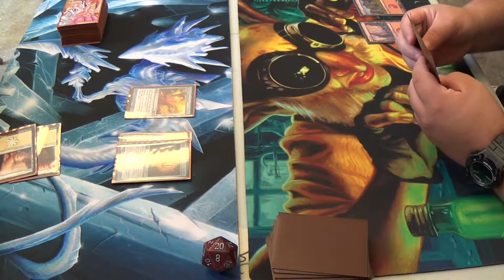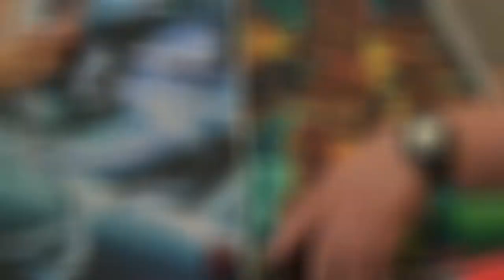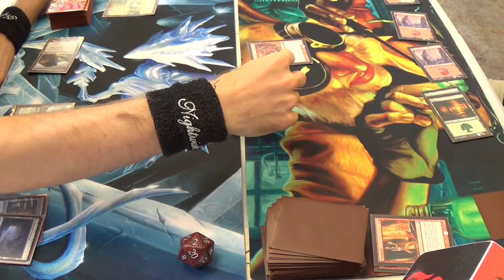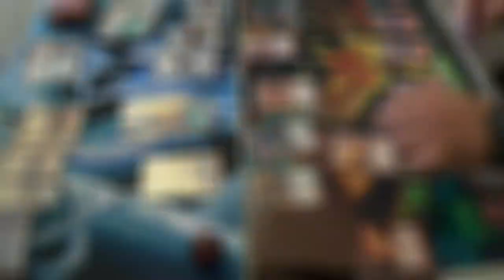Modern Magic — Mono White Turbo Fog vs. Gruul Burn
Ah yes, Burn...

This is the main reason why I have Leylines of Sanctity in the mainboard, the other being turn one hand attack a la Thoughtseize and Inquisition of Kozilek. Without that turn zero drop, I'm almost certain that he'd have had me. Than again, game two shows me fighting without one, and look at how that turned out. (^_^)

And no, I am not trolling you with the "battery dies in..." part. I somehow moved that unintentionally during the editing process, and thereby moved it forward. The countdown was supposed to end as soon as the video did, i.e. at the same time. Oh well, I suppose. Sorry about that, all.